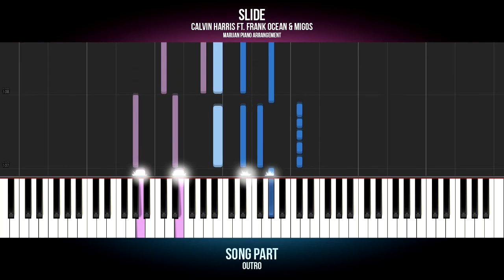How To Play: Calvin Harris ft. Frank Ocean & Migos - Slide | Piano Tutorial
Piano tutorial: Learn how to play CALVIN HARRIS FT. FRANK OCEAN & MIGOS - SLIDE on piano.